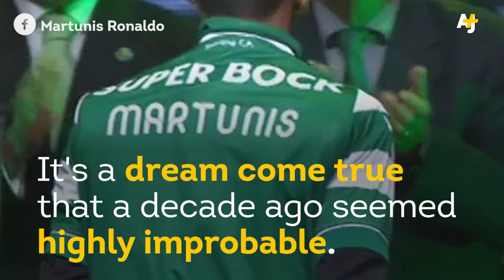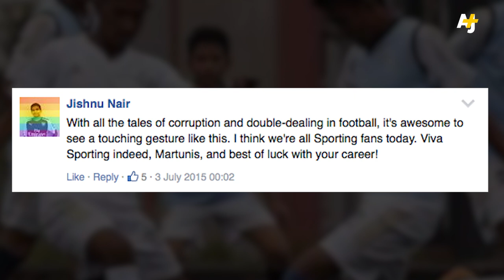Tsunami Survivor Signs With Portuguese Soccer Club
An Indonesian boy who survived the 2004 Indian Ocean tsunami is following in the footsteps of his idol, soccer player Cristiano Ronaldo. Martunis is now signed with a Portuguese soccer club's youth team.